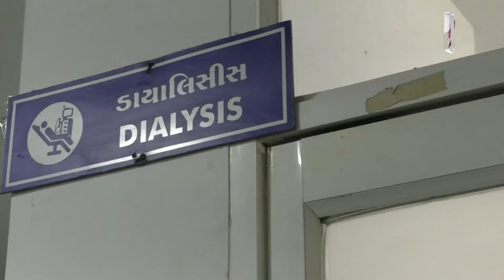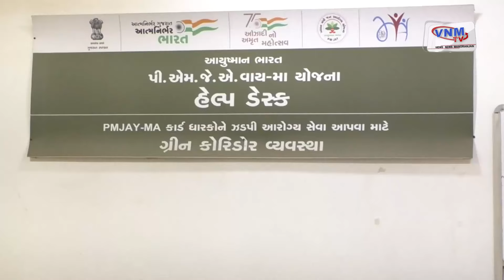वडोदरा में श्रॉफ फाउंडेशन ट्रस्ट का अनोखा सेवा यज्ञ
वडोदरा में श्रॉफ फाउंडेशन ट्रस्ट का अनोखा सेवा यज्ञ Vadodara mein Shroff Foundation Trust ka anokha Seva Yagya.

The University Grants Commission–National Eligibility Test is an Indian
standardized test for determining the eligibility for the position of
assistant professor in Indian universities and colleges, as well as for
the awarding of Junior Research Fellowship, or both. The exam can be taken
in any one of the 83 subjects.
ugc net 2024 in hindi
ugcnet. nta. nic. in
ugc net login
ugcnet nta nic in 2024
ugc net 2024 application form
South Africa vs Nepal Highlights: South Africa beat Nepal by 1 run
Is Nepal out from the ICC World Cup?
Is Nepal out of T20?
What is Super 8 in the T20 World Cup?
Which World Cup is in 2024?